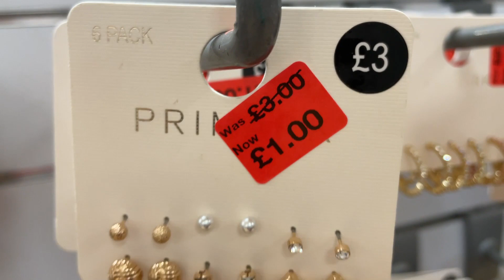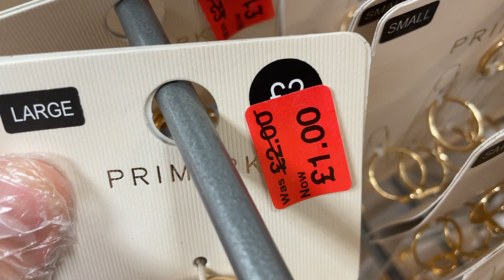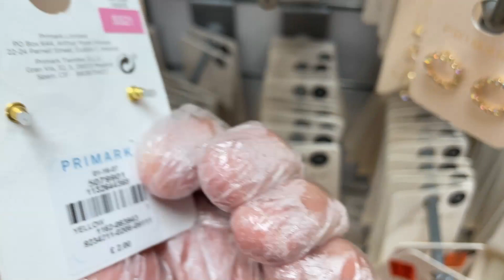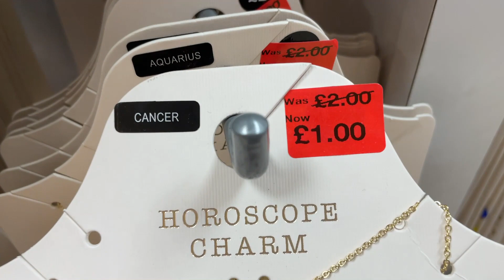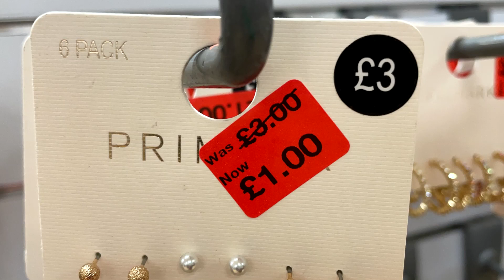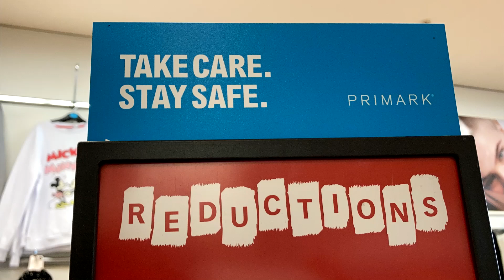Primark Women Jewellery Generous Reductions - Late May 2021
Primark Big Sale of Lots of Jewellery Before Spring Bank Holiday UK
Primark jewellery massive sale - End of May 2021 , Boscombe Store.